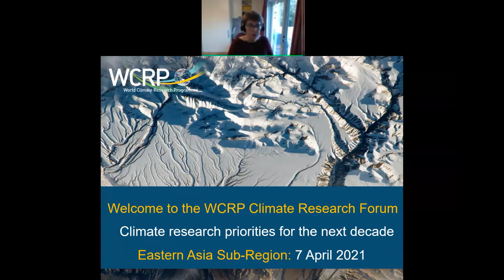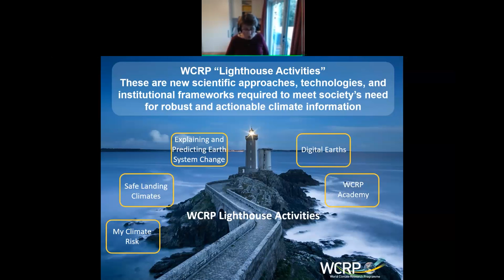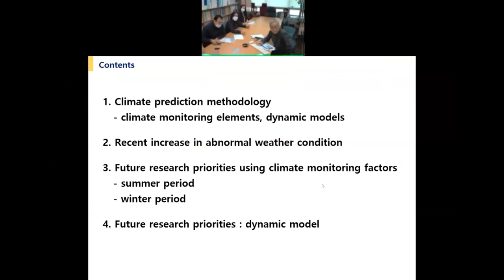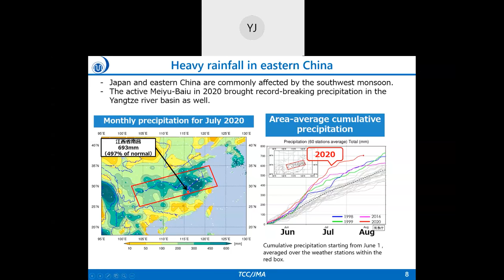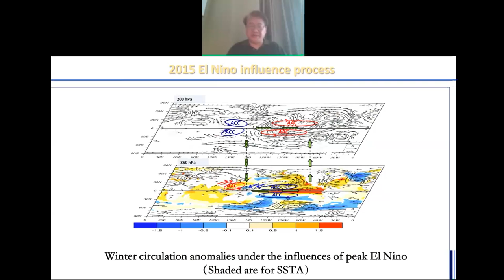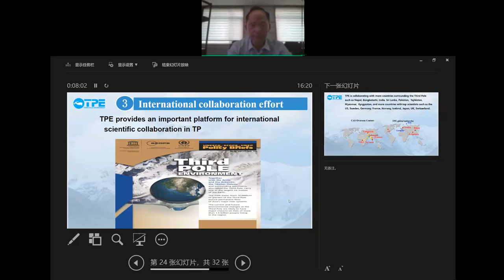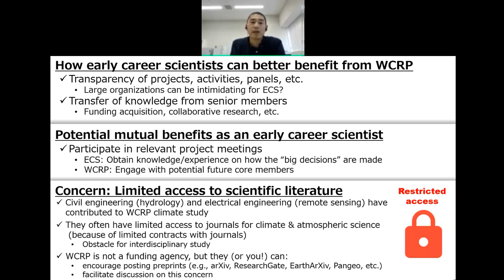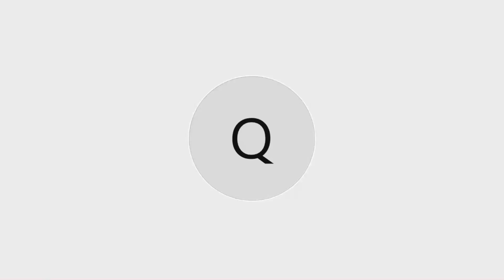WCRP Climate Research Forum - Eastern Asia - April 2021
This Climate Research Forum was the first forum for Eastern Asia. It began with an overview of WCRP from the Vice Chair of the WCRP Joint Scientific Committee (the scientific steering body of WCRP) Helen Cleugh, followed by talks highlighting climate science priorities and opportunities for collaboration in the Eastern Asian Region from an agency perspective:

- Current methodology for climate prediction in KMA and future research priorities. Dr. Hyunsoo Lee, Director of Korea Meteorological Administration (KMA) Climate Prediction Division.

- Climate services from TCC and research needs for future. Mr. Yoshinori Oikawa, Senior Scientific Officer, Tokyo Climate Center (TCC), Japan Meteorological Agency.

- Towards understanding changes in extreme weather and climate events in the East Asia Monsoon Region. Prof. Panmao Zhai, Chief Scientist, Chinese Academy of Meteorological Sciences (CMA).

There were then two talks on climate science activities in the Eastern Asian Region:

- Third Pole Environment. Prof. Tandong Yao, Academician, Institute of Tibetan Plateau Research, Chinese Academy of Sciences.

- How can early career scientists benefit from WCRP? Dr. Minhee Chang, SNU, Korea; Dr. Misako Hatono, Hiroshima University, Japan; Dr. Fei Li, IAP, China; Dr. Qi Shu, FIO, China; Dr. Kanghyun Song, Yonsei University, Korea; Dr. Nobuyuki Utsumi, KUAS, Japan.

and

We thank the following WCRP Regional Focal Points for organizing this Forum: Fangli Qiao, Hyungjun Kim, B.J. Sohn, Qingyun Duan, and Seok-Woo Son. Supported by the International CLIVAR Project Office and the  S2S Project Office.